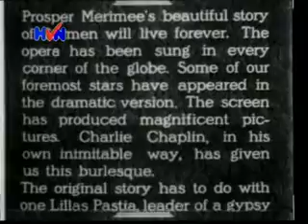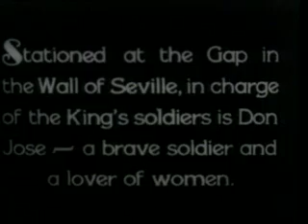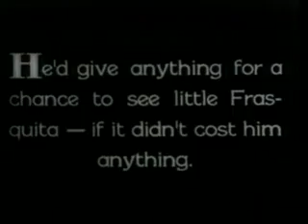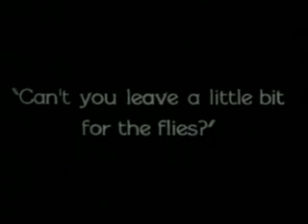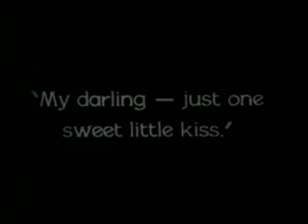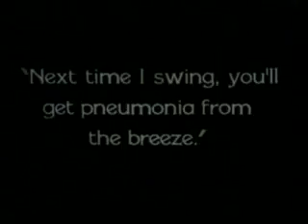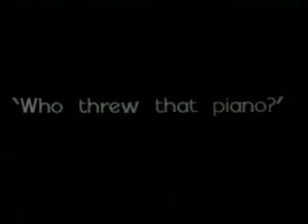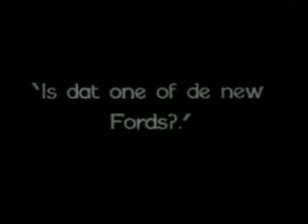Charlie Chaplin's "A Burlesque On Carmen" (1915) [SILENT] - FULL MOVIE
Burlesque on Carmen is Charlie Chaplin's thirteenth and last film for Essanay Studios, released in 1915 and then later recut into a different version in 1916. Charlie Chaplin played Darn Hosiery and Edna Purviance played Carmen (novella). Carmen was very popular at this time and two films under this title had already been released in 1915, one by Carmen (1915 Raoul Walsh film) where Theda Bara played Carmen and one by Carmen (1915 Cecil B. DeMille film) where the part was played by Geraldine Farrar. Chaplin's version is a parody of DeMille's film, following closely its structure and using very similar sets and costumes. Review, synopsis and link to watch the film.

-Cast-

-Charles Chaplin - Darn Hosiery
-Edna Purviance - Carmen
-Jack Henderson - Lillas Pastia
-Leo White - Morales, Officer of the Guard
-John Rand (actor) - Escamillo the Toreador
-May White - Frasquita
-Bud Jamison - Soldier of the Guard
-Lawrence A. Bowes - Gypsy
-Frank J. Coleman - Soldier